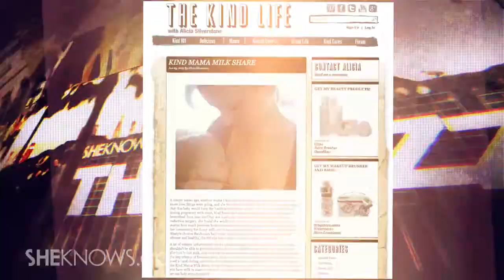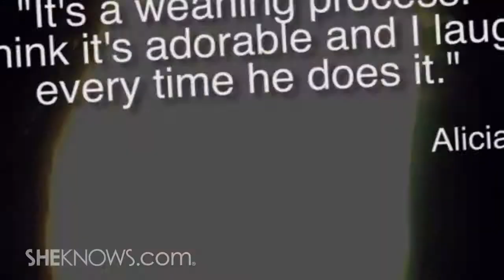Alicia Silverstone Shares Her Breast Milk - The Buzz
Alicia Silverstone starts a "shared breast milk" program on her blog.